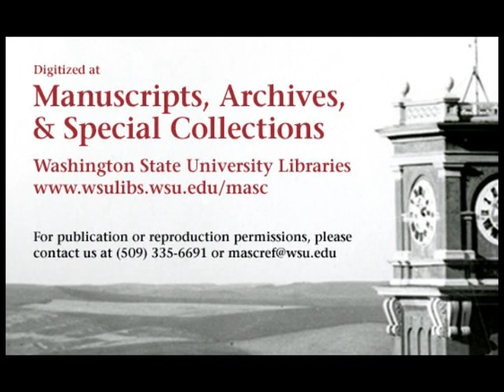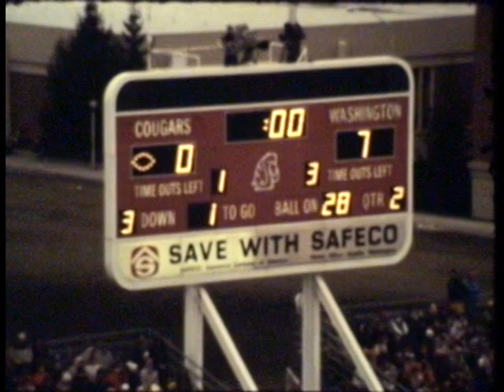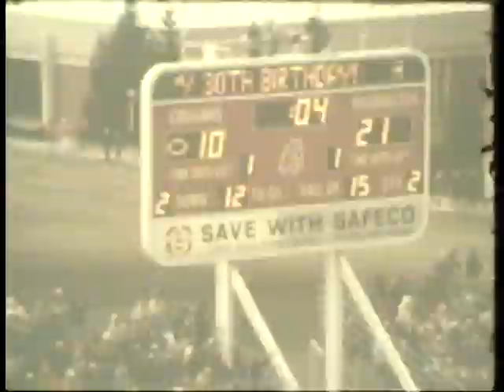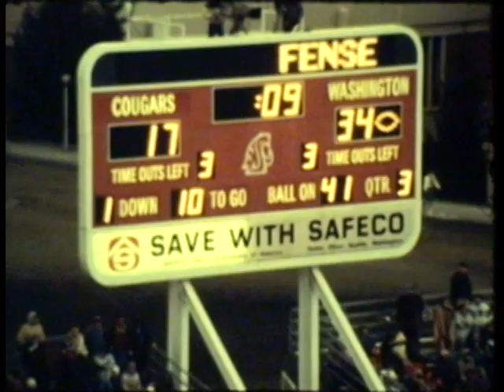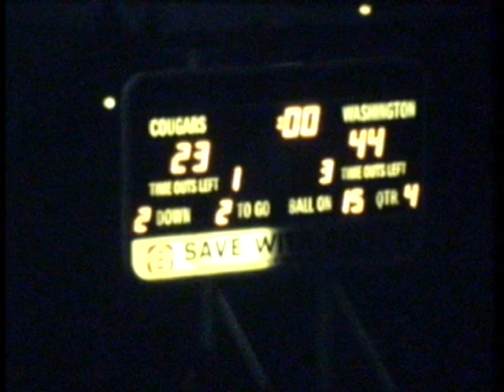Washington vs. Washington State University, 1986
1986 Washington State University lost to the University of Washington in this 39 minute silent color film. This video is made from 5 reels of 16mm film, 2 offensive, 2 defensive, and 1 kicking reel. The video begins with two offensive reels followed by two defensive reels starting @16:51, with kicking video @32:09. The final score of the game was WSU 23 UW 44.